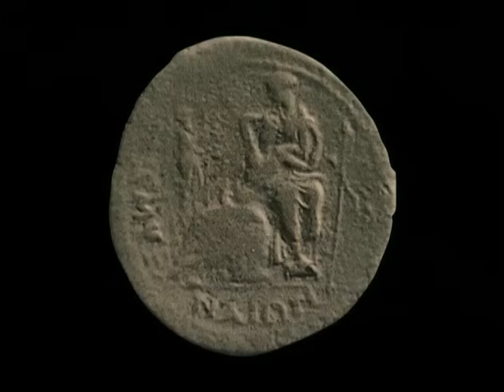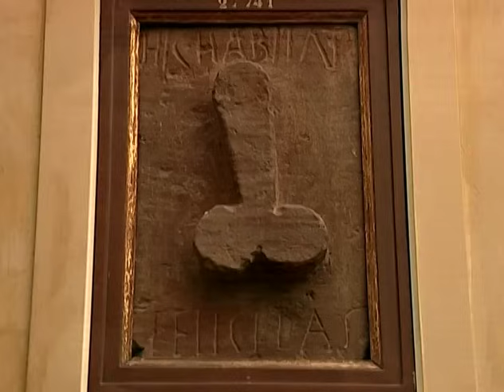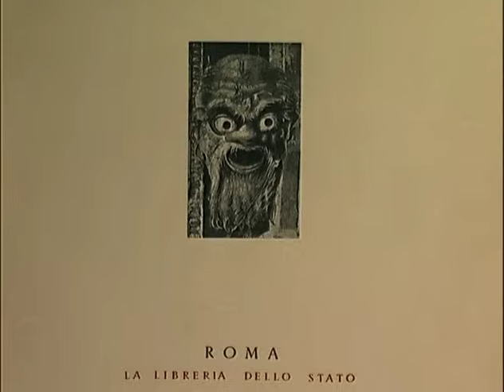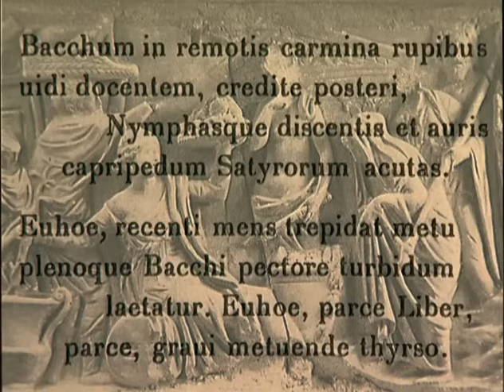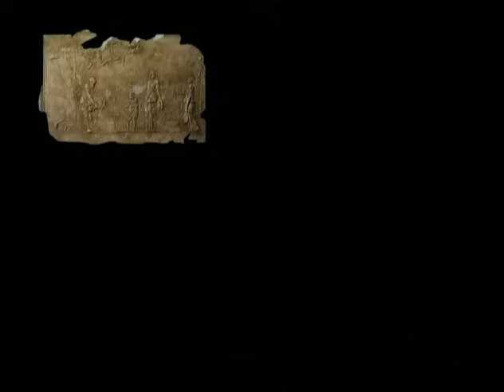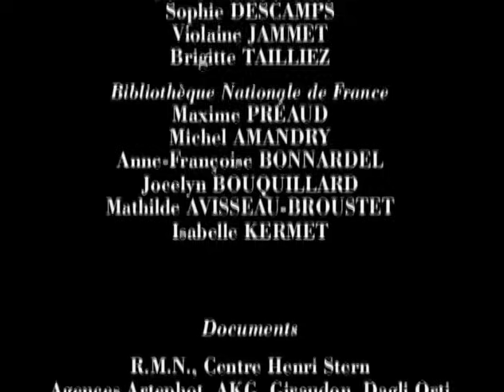Ceremonias secretas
Fresco de la Villa de los Misterios, siglo I. Pompeya.